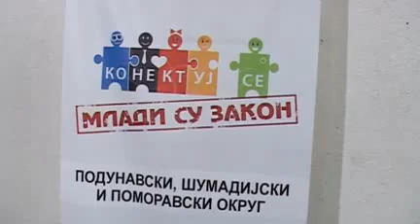У ТОКУ ЈЕ КОНКУРС "МЛАДИ СУ ЗАКОН"